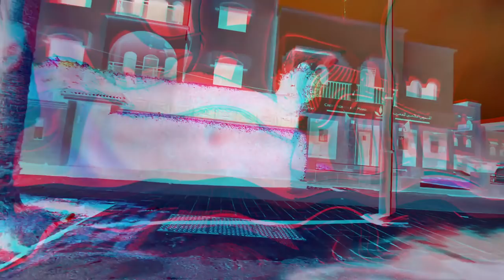Gorillaz - Better ft. Oliver Tree (Episode Ten) [Fan-Made]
Here's a fan-made episode of the Gorillaz Song Machine series. Nothing here is official obviously. Song is Force The Forces by TDL. Some art by glowrillazart & robertfig .